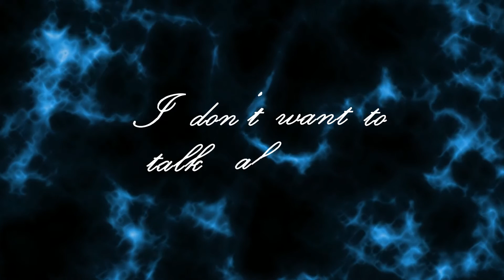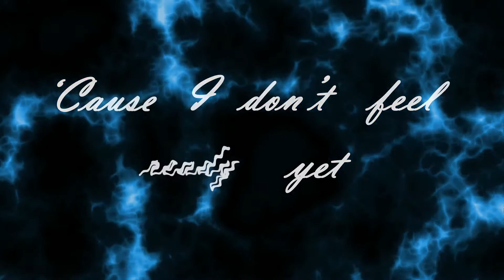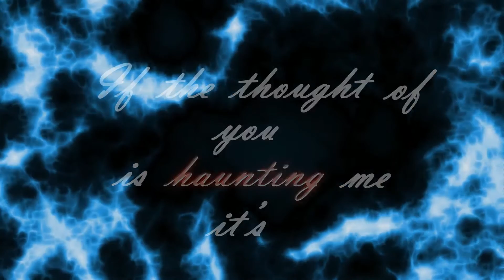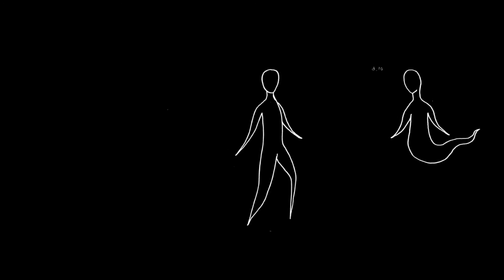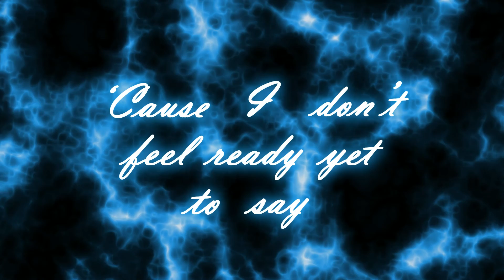Shooting Cupid - Worth the pain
2nd single. EP release is 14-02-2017